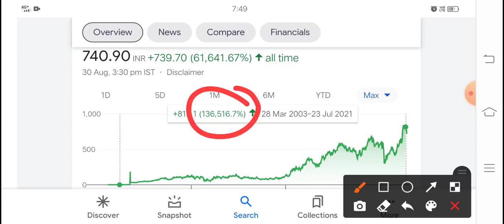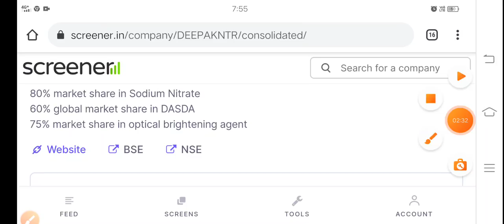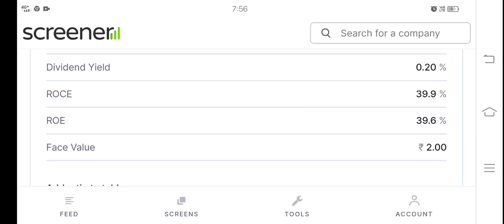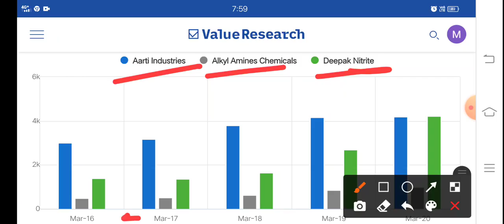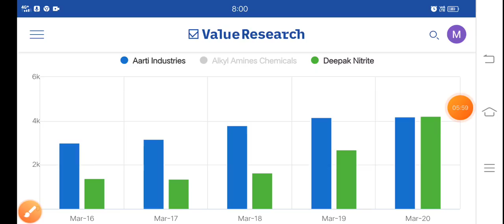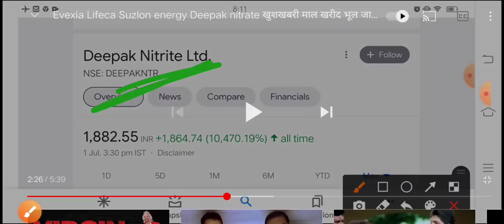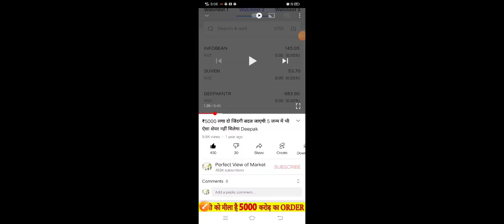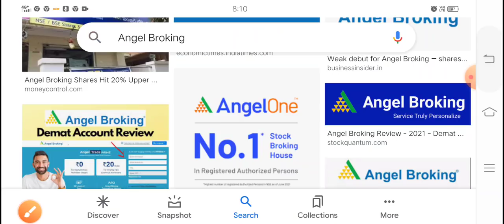Q result से 2 दिन पहले दम भर खरीद लो 40% मुनाफा चुटकियों में abhi